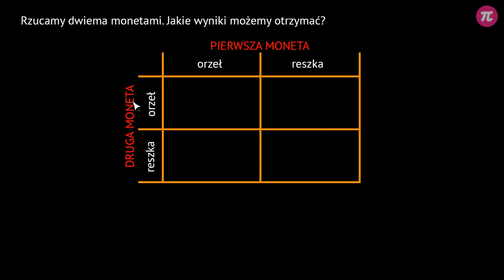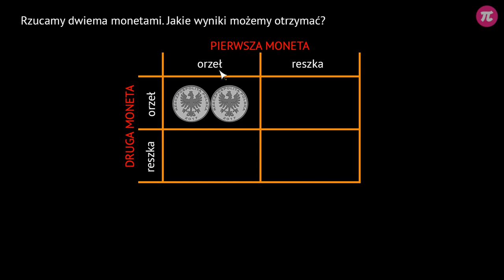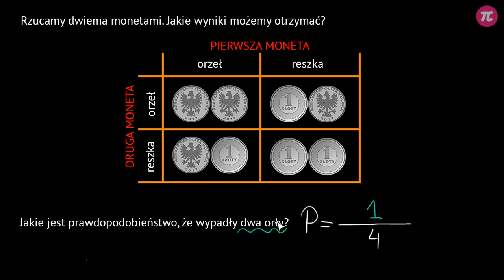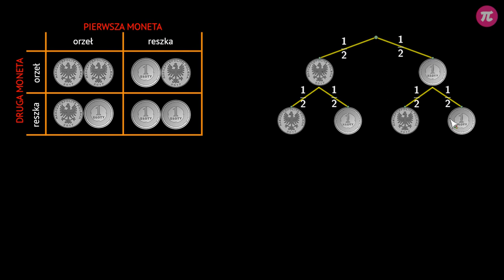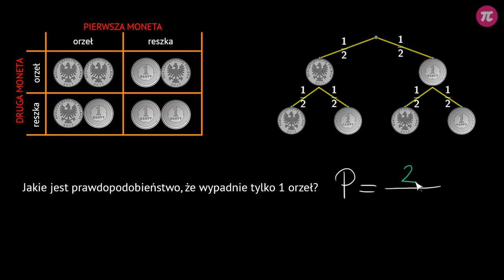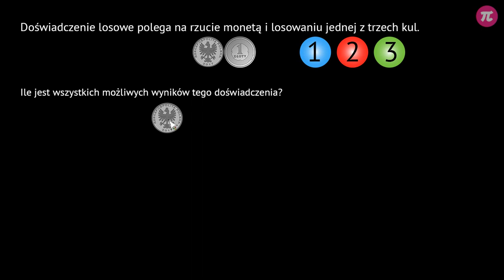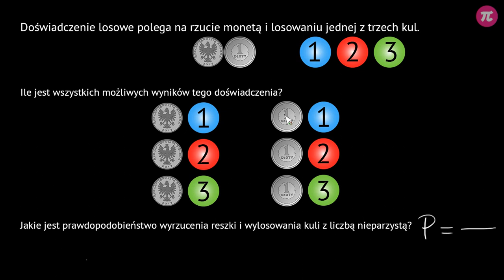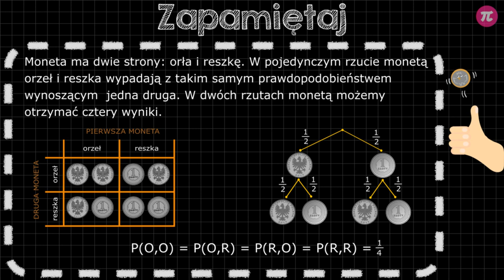Rzut monetą #4 [ Prawdopodobieństwo ]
Z tej wideolekcji dowiesz się:
  - jakie jest prawdopodobieństwo wyrzucenia orła w rzucie symetryczną monetą,
  - jakie jest prawdopodobieństwo wyrzucenia reszki w rzucie symetryczną monetą,
  - jakie wyniki mogą wypaść w rzucie dwiema monetami,
  - jakie wyniki mogą wypaść w dwóch rzutach monetą,
  - jak obliczyć prawdopodobieństwo wyrzucenia dokładnie jednego orła w rzucie dwiema monetami,
  - jak obliczyć prawdopodobieństwo wyrzucenia co najmniej jednego orła w rzucie dwiema monetami,
  - jak obliczyć prawdopodobieństwo w rzucie monetą i losowaniu kuli.

PLAYLISTA
Ta wideolekcja jest częścią playlisty [ Prawdopodobieństwo ]:
Z tej playlisty dowiesz się: co to jest prawdopodobieństwo i jak je obliczyć, co to jest zdarzenie pewne oraz zdarzenie niemożliwe, jaka jest szansa wyciągnięcia kulki o danym kolorze, jaka jest szansa wyciągnięcia losu wygrywającego,jakie jest prawdopodobieństwo wyrzucenia orła i reszki w rzucie symetryczną monetą i dwoma symetrycznymi monetami, jak obliczyć prawdopodobieństwo w rzucie jedną sześcienną kostką do gry, a także dwoma kostkami.

Tutor: Tymoteusz Zdunek
Konsultacja: Maria Mędrzycka
Grafika podsumowania: Agnieszka Banasikowska
Materiały: Agnieszka Banasikowska
Redakcja: Maria Mędrzycka